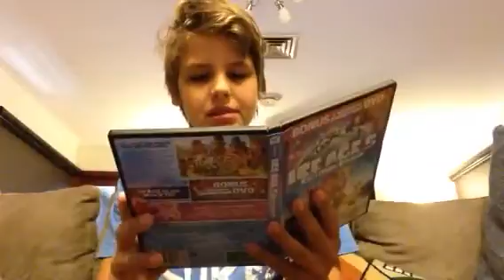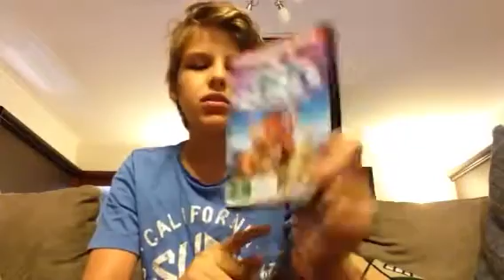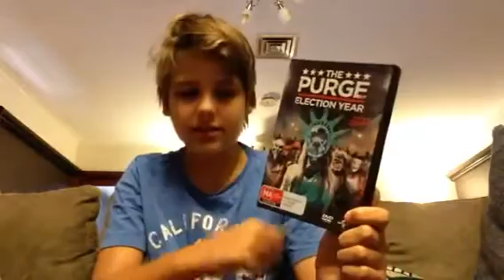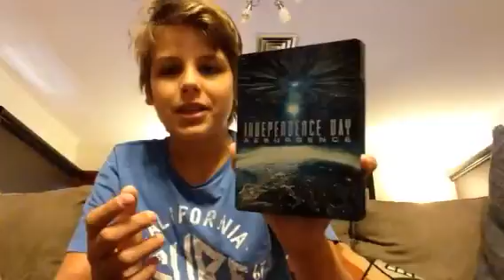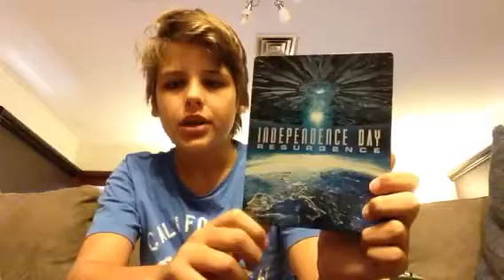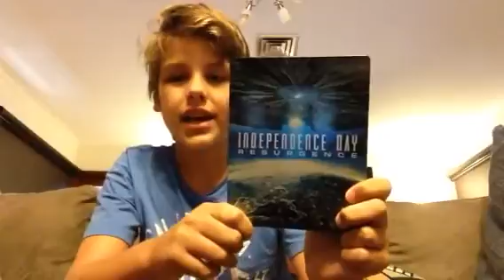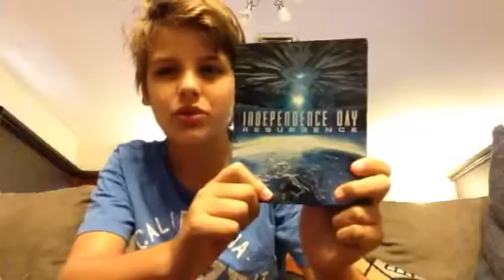DVD update 28/10/16